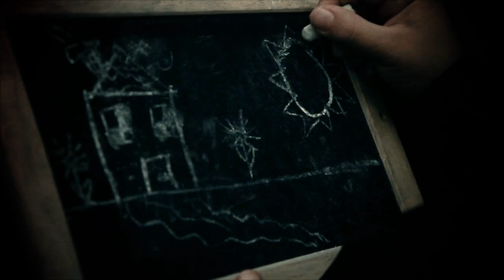GROTESKA - Krivotvorenje HD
Režija i Scenario  : Predrag Rava
Direktor Fotografije : Filip Ilić
Kamera : Filip Ilić , Slaven Ćetković
Montaža : Dragan Kašerić ,  Filip Ilić
Šminka : Anđela Đorovič
Klovn : Pavle Sovilj
Dečak : Feđa Miladinović
Devojka : Marija Mandić
Zahvaljujemo se : Nikola Stanković , Marko Kalc , Peter Rudl ,  Compagnie Malabar , Miloš Savković , Igor Stanković

Tekst ;
Krivotvorenje

                                I
Ideš pored mene i pratiš pogled moj.
Gledam u nebo vidim drugi svet.
Kažem: ,,nemoj sada da pokažes strah
Jer ja želim s tobom da idem kroz mrak.''

Držim te za ruku da osetiš moj bol
Ne osećam noge po čemu hodamo?
Na nebu polje zvezda vidim njihov cvet
Miris njihov vodi me u drugi svet.

Godinama brige, godinama snovi.
Imam ključ od vrata, polako ih otvori.
Unutra prazan prostor čeka da stvorim
I sve što poželim da krivotvorim.

                    II

Osećam da padam, da gubim svoj let.
Nestaje iz vena osećaj lep.
Vraćam se kuci i vučem mrtav bol.
Mraćan sam kao Edgar Alan Po.

Noćas kad legnem umoran od svega,
Stavi me na krevet i na miru ostavi
I čuvaj našu decu naš dragi dom.
Noćas je možda u opasnosti on.

Kad misliš da treba, prozore otvori,
Unutra pusti sunce nek se ono s mrakom bori.
Probudi me za dan, reci da je sve
Ispod neba obojeno u lepše boje